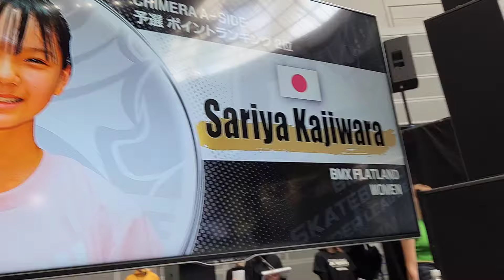CHIMERA A-SIDE WOMEN'S BMX FLATLAND FULL RUNS (RUN 1 & 2) SAITAMA, JAPAN, OCTOBER 30TH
On October 30th 2022, a historical BMX Flatland event took place in Saitama, Japan. Not only did the men's class benefit from an all expenses paid trip to Japan and have the highest purse in history for the second time at 10 million yen ( approx 68000 USD) for 1st place , but also women's class benefited from a large purse and an all expenses paid trip to Japan to compete. The women's class held 6 girls coming from 4 countries.

In order of appearance in the video :

- 🇯🇵 Yui Kiyomune, 13 years old ( @yui_bmx)
- 🇧🇷 Leticia Moda, 26 years old (@leticia_moda)
- 🇩🇪 Julia Preuss, 32 years old ( @goldhirschlein)
- 🇯🇵 Carin Hommura, 12 years old (@carinbmx)
- 🇯🇵 Sariya Kajiwara, 12 years old (@sariya_0609_bmx)
- 🇨🇵 Louise Seigneur , 17 years old (@louise.bmx)

The support and development of women's class BMX FLATLAND is integral in the future of the sport and it's potential participation in the Olympics.

Thanks to Chimera A-Side for the amazing event and everyone is surely looking forwards to have a chance to go again.

These 6 girls had very distinct styles of riding and it made it a very fun one to watch.

Follow IGI on instagram @igiflatbmx and @igiflatlog , you can also like our page on fb at /igibmx and tiktok @igiflatbmx . Our website is